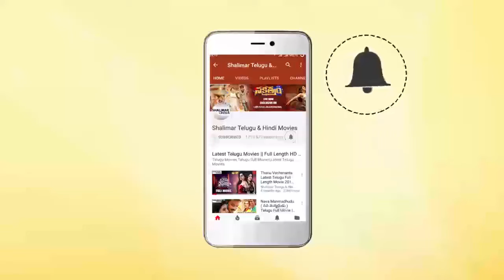Naa Love Story Movie Press Meet || Maheedhar || Sonakshi || Shalimar Film Express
Watch Naa Love Story Movie Press Meet. starring: Maheedhar & Sonakshi Singh Rawat,directed by G Siva Gangadhar. produced by G Lakshmi. music by Vedanivaan.